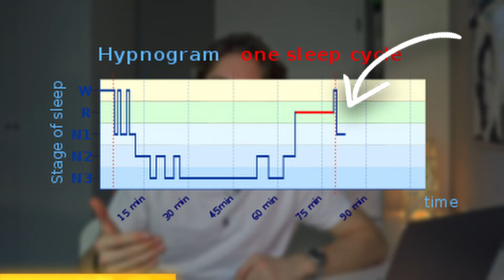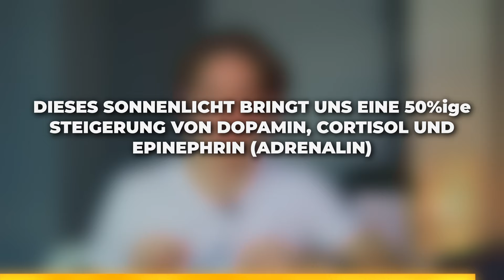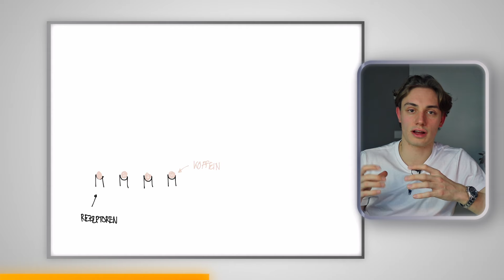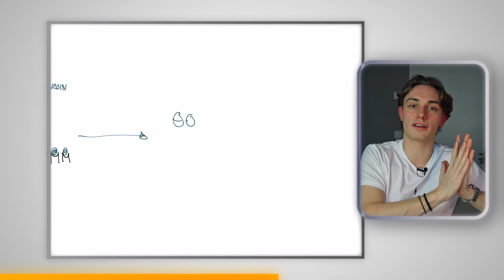Die NEUROWISSENSCHAFTLICH BESTE Morgenroutine (es hat mein LEBEN VERÄNDERT!)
In den letzten Monaten habe ich Andrew Hubermans tägliche Routine ausprobiert und es hat ungelogen mein Leben verändert.
Niemals hätte ich vorher erwartet, was für eine Auswirkung unser Verhalten auf unsere Stimmung, unsere Energie und unseren Fokus haben kann. Deswegen habe ich in diesem Video die besten Tipps und Trick der Neurowissenschaft in einer Routine für dich gebündelt.
Viel Spaß :)

🔗 LINKS
LINK ZU MEINEM NOTION-TEMPLATE:

🕞 ZEITABSCHNITTE:
01:09 Fehler deiner Morgenroutine
01:13 Fehler #1
01:44 Fehler #2
02:23 Fehler #3
02:51 Meine Morgenroutine
03:07 Schritt 1
03:47 Schritt 2
05:04 Schritt 3
06:22 Schritt 4
06:53 Der Kaffee
07:56 Rest des Tages
09:25 90min Fokus Sprints

📽 MEIN EQUIPMENT:
Mein Ringlicht
Kamera: Canon 750d

🕺🏼 MUSIK
Music from Uppbeat (free for Creators!)